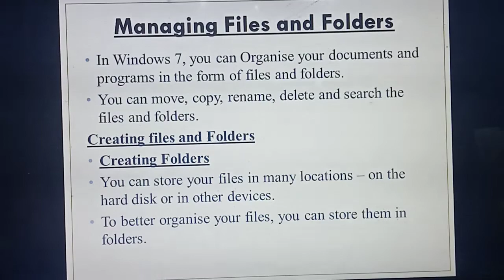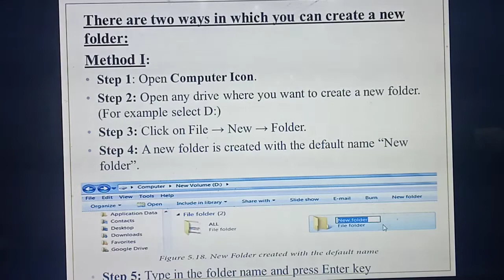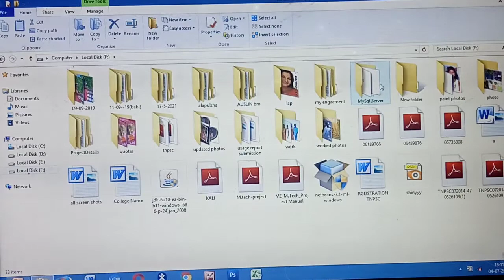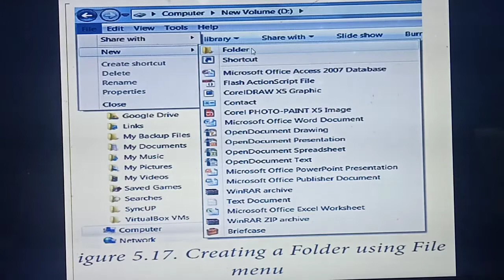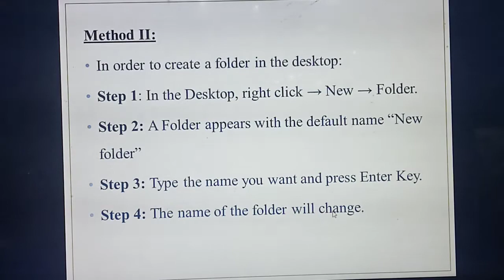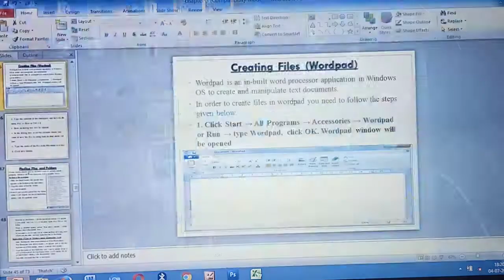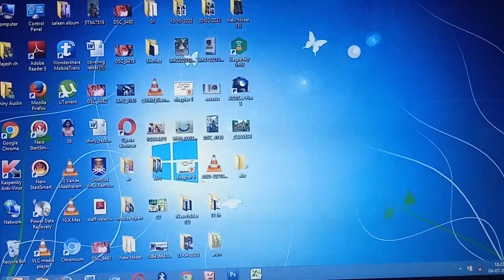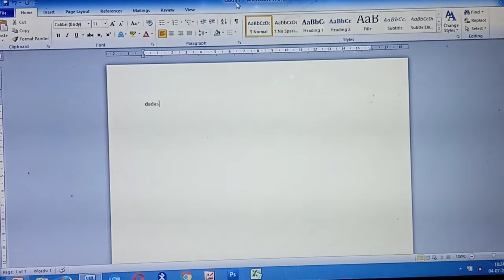GRADE XI (COMPUTER SCIENCE) MANAGING FILES AND FOLDERS, 5 /7/2021, 7 .00 A M